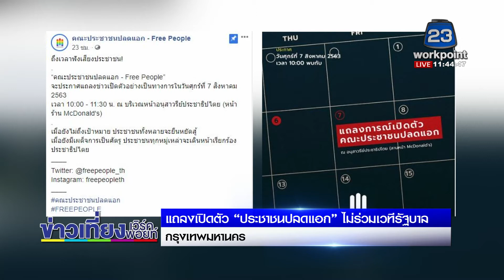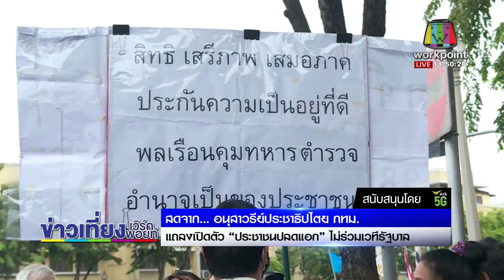แถลงเปิดตัว “ประชาชนปลดแอก” ไม่ร่วมเวทีรัฐบาล l ข่าวเวิร์คพอยท์ l 7 ส.ค.63